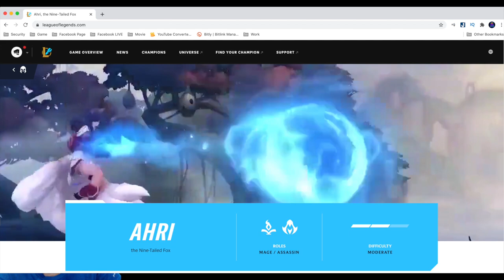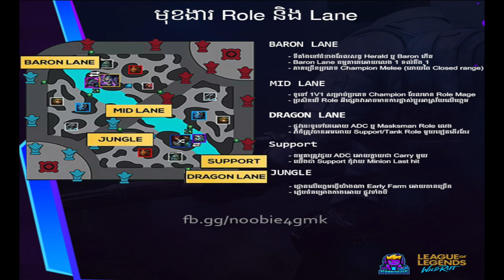បង្រៀនលេង Wild Rift EP 1 | Role & Lane GMK